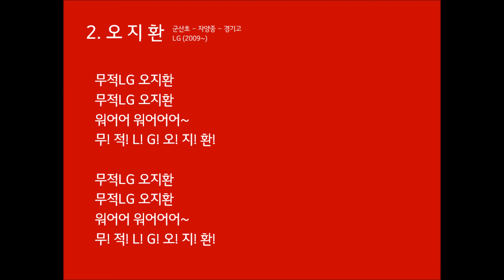[응원가] LG 트윈스 오지환 응원가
원곡 : 박진영 - 너의 뒤에서